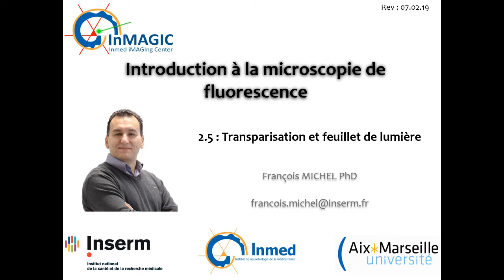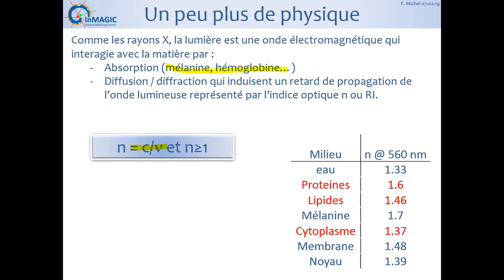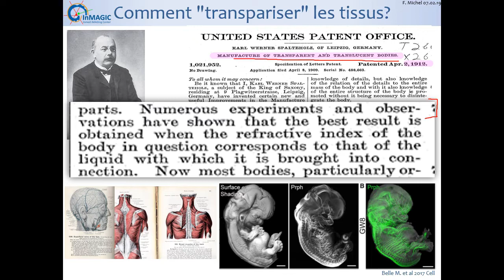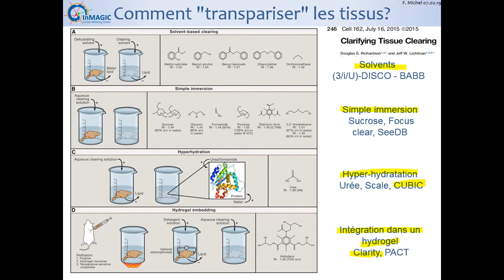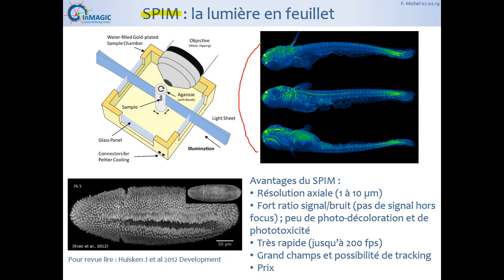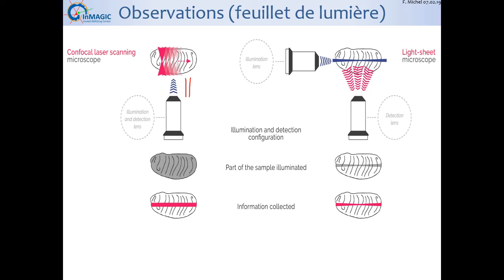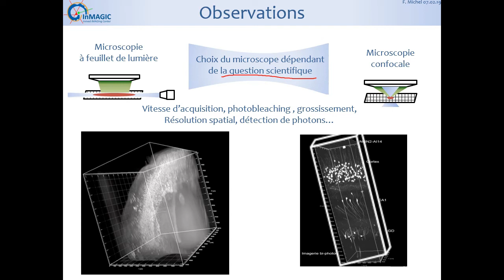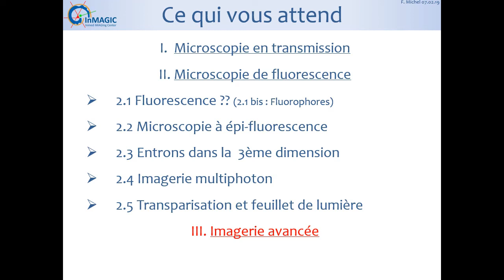Microscopie de fluorescence : Transparisation 2.5